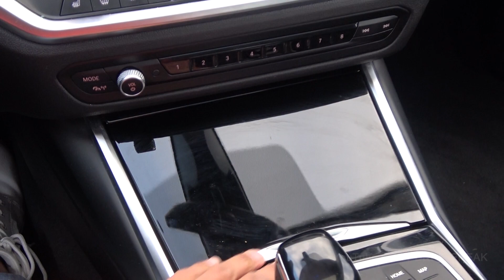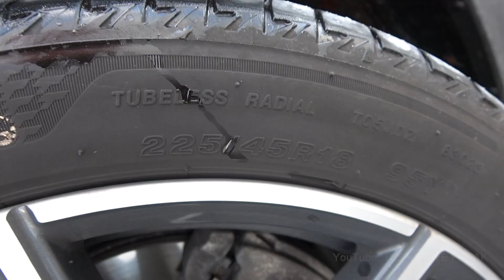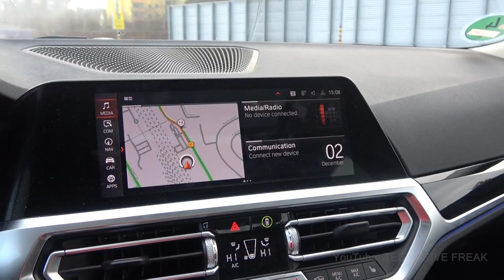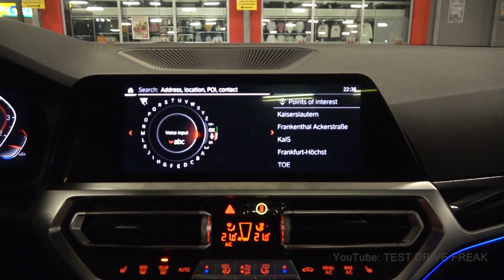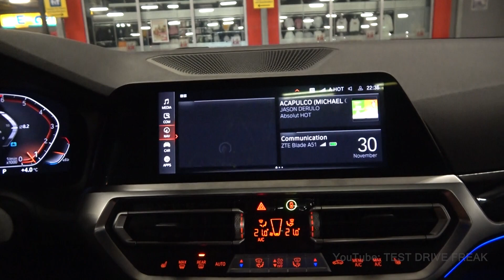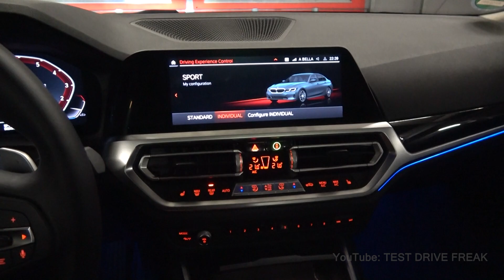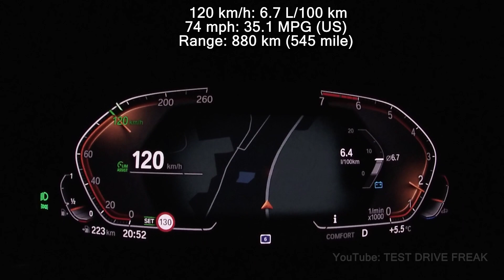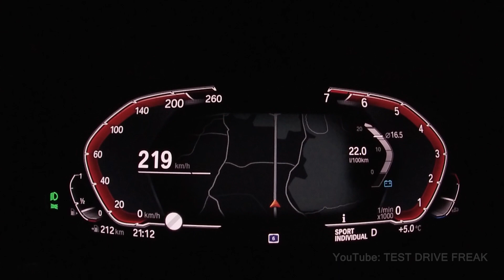2021 BMW 320i G20 (184 PS) TEST DRIVE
2021 BMW 320i G20
135 kW / 181 HP / 184 PS
2.0L Turbo Petrol Gasoline Engine
1998 cm3 / 121.9 CUI
4-Cylinder
300 Nm / 221 ft-lb
8-Speed Automatic